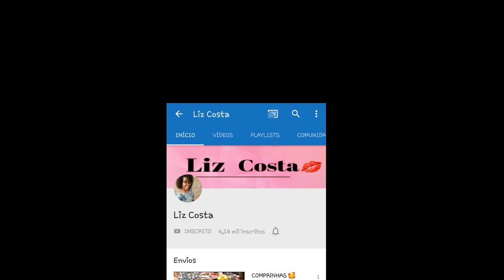PRECISO CONVERSAR COM VOCÊS! AGRADECIMENTO! MONETIZAÇÃO DO CANAL, QUAL MEU NICHO DO YOUTUBE?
Me segue lá no insta para ficarmos mais conectados 😉

Oi eu sou a Beatriz Maria e neste canal compartilho vlogs, casa e reforma, maternidade, beleza, dicas para cabelos crespos e cacheados na transição capilar, maquiagem e mais.

Seja bem vindo(a) a casa é sua também!

Câmera: meu celular J7 prime